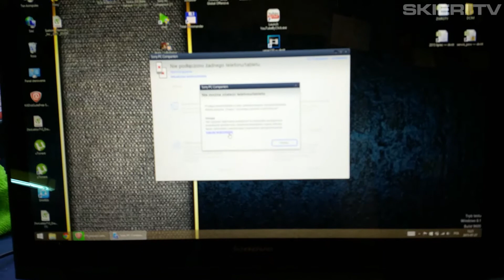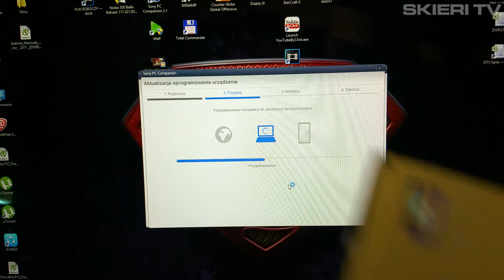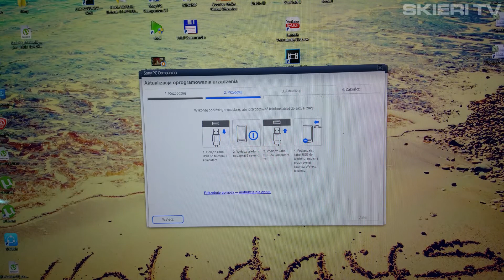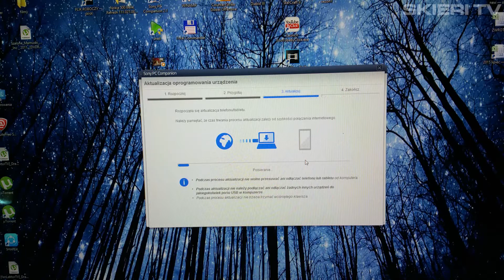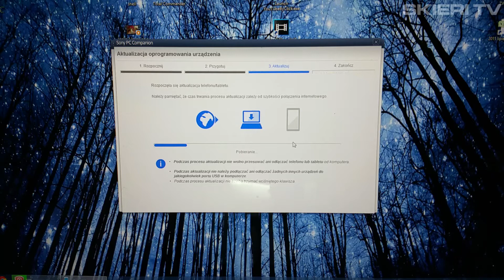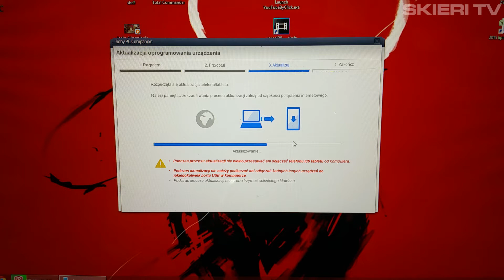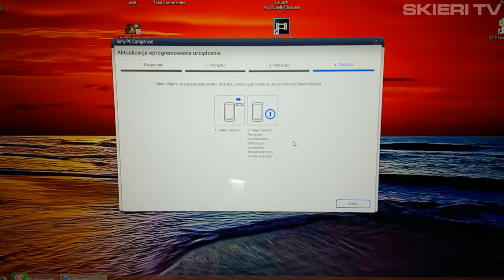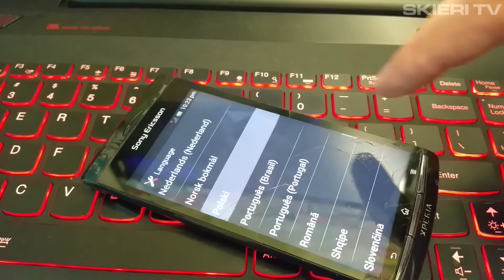SONY ERICSSON ARC S LT18 - HARD RESET - FLASH - DEAD